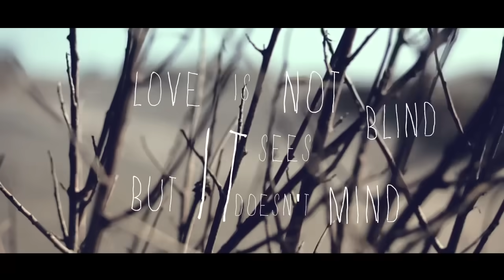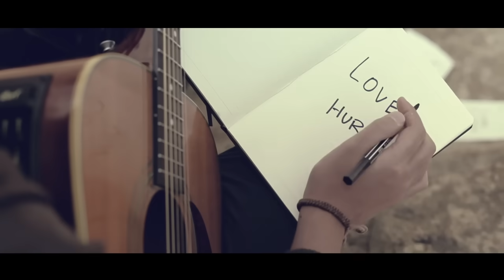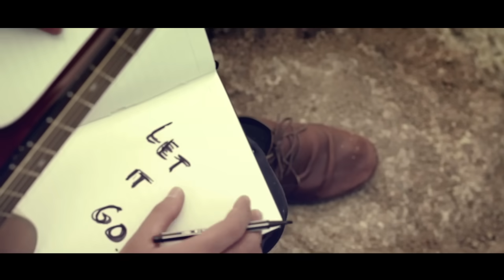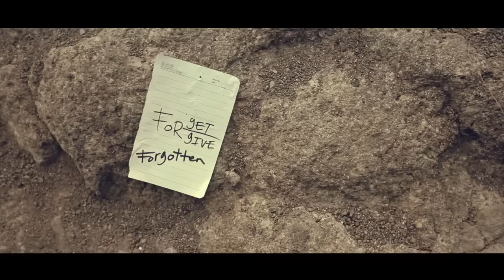HIVI! - Orang ke 3 (Official Music Video)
Official Music Video of HIVI! ‘Orang ke 3’

SPECIAL THANKS TO:

Producer : Hamam Firdaus
Director : Sakti Marendra
D.O.P : Deska Binarso
Offline Editor : Bima Girindra
Online Editor : Sakti Marendra

Media Relation:
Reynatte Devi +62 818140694